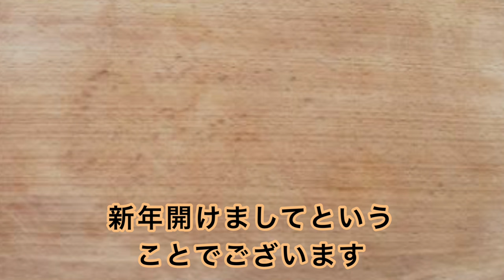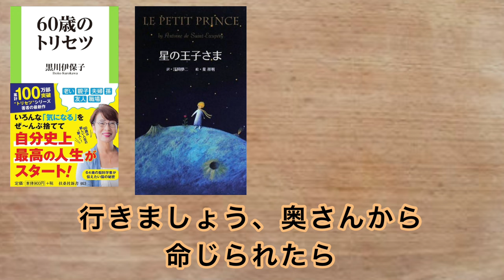なぜ妻は不機嫌になるのか 60歳のトリセツ 【字幕】 （後編）武田鉄矢 今朝の3枚おろし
2024年のテーマ　インバウンドブームに影響され、日本を再発見

60歳のトリセツ
◆一つを愛することで、全部が手に入る

永遠の別れがあるからって、何もかもが無になるわけじゃない。この空に瞬くあまたの星の中に、ともだちの星があると知っただけで、すべての星が特別に見えてくる。

たった一つの星を知り、その星で微笑む小さな王子さまを愛しただけで、私たちは、無数の星を手に入れるのだ。―星の王子さまは、サン=テグジュペリは、そう教えてくれた。

一つを愛することで、全部が手に入る。なんて、素敵な人生哲学なんだろう。

60を過ぎて、私たちは、生殖の呪縛から解けて、性愛の対象（美しくセクシーな異性）に心をからめとられなくなってきた。

そのせいで、純粋に、いろんなものを愛せるようになった。言い換えれば、60代は、すべてを手に入れることができる年代でもある。